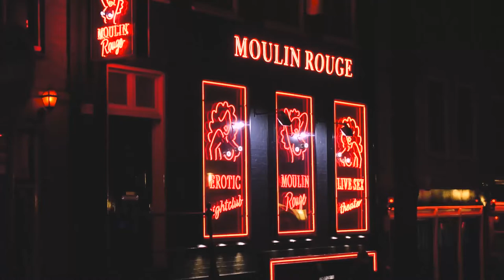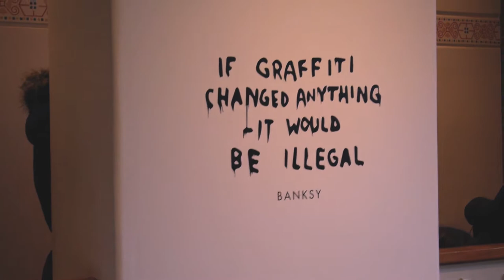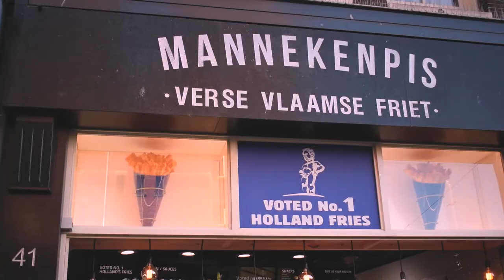Amsterdam 18: OUTFITS, TRAVEL + FOOD 🌼🇳🇱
MUSIC: On My Mind - Jorja Smith (f r a n c h i s e. Remix)

TECH INFO: - Camera: Nikon D3300- Editing Software: Premiere Pro 2017 (All videos are filmed and edited by me)